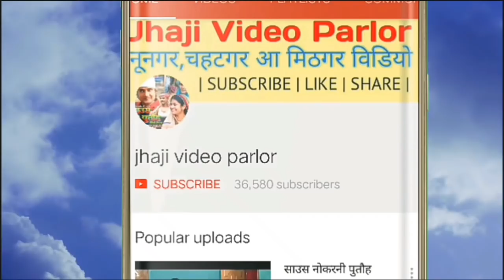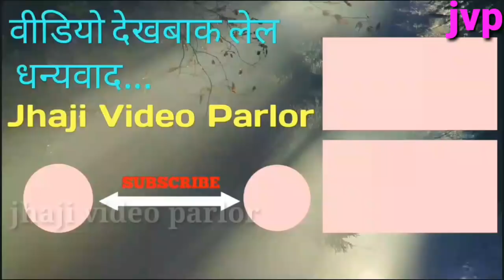अनलिमिटेड धमाल हँसी नै रुकत/Unlimited dhamal hansee nahi rukegi/maithili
झाजी वीडियो पार्लर के पिटारा से एक स बैढ़ क एक कॉमेडी के श्रेणी में एकता आर धमाकेदार कॉमेडी।अनलिमिटेड हंसी के गारन्टी।
कलाकार-हकीम टेम्पुवला और रमन पासवान